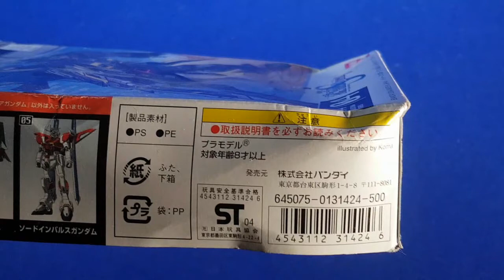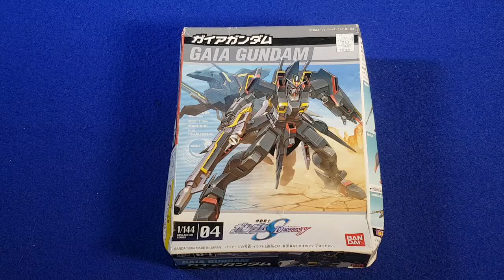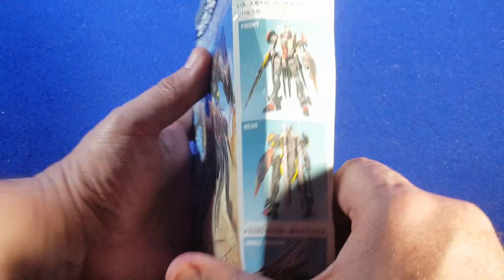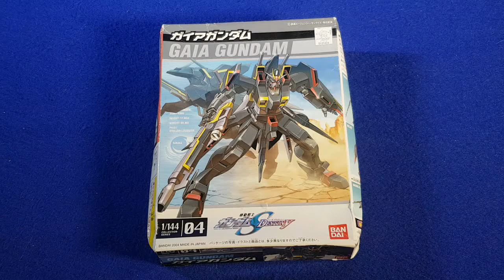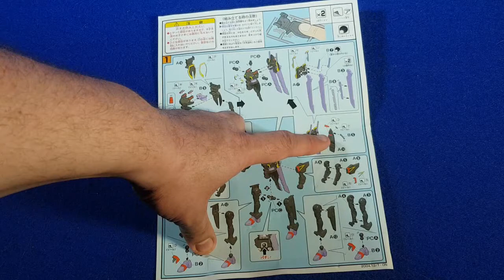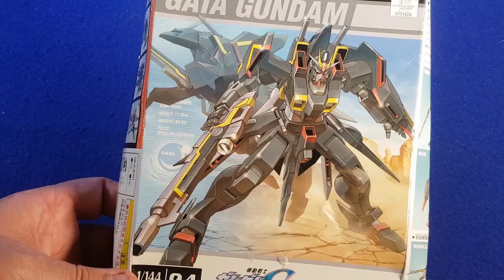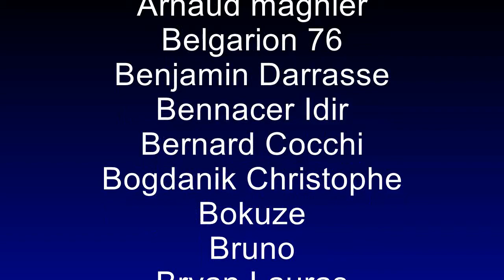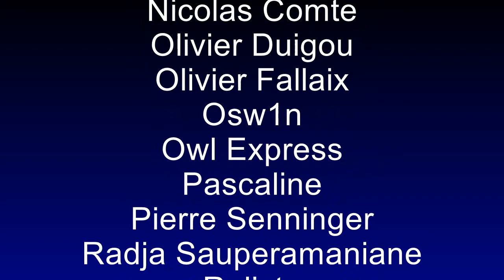Gaia Gundam en FG au 1/144 (Gundam Seed)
J'ai remis la main sur quantité de kit FG (First Grade) de Gundam Seed Destiny qu'il faut absolument que je vous présente.
Aujourd'hui le Gaia Gundam sensé être transformable, que j'avais monté tel quel et que j'avais commencé à modifier et améliorer..